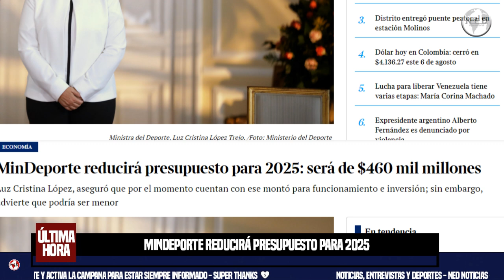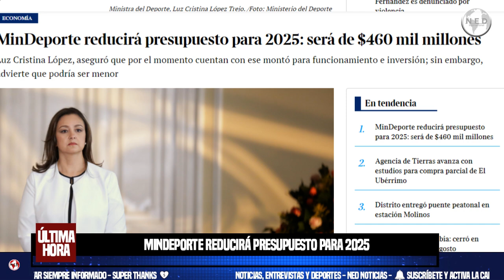ATENCIÓN 🔴 MINDEPORTE REDUCIRÁ PRESUPUESTO PARA 2025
MinDeporte reducirá presupuesto para 2025: será de $460 mil millones
Luz Cristina López, aseguró que por el momento cuentan con ese montó para funcionamiento e inversión; sin embargo, advierte que podría ser menor.